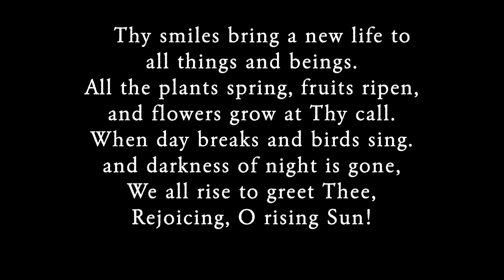Bibhas Hymn to the Sun HD 1080p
Mimi O’Neill has adapted and arranged the haunting melody of Maheboob Khan's
Bibhas: Hymn to the Sun, with text by Sufi mystic Hazrat Inayat Khan, his brother.

Thy smiles bring a new life to all things and beings.
All the plants spring, fruits ripen, and flowers grow at Thy call.
When day breaks and birds sing and darkness of night is gone,
We all rise to greet Thee, rejoicing, O rising Sun!

Mimi O’Neill - soprano and piano
Jan Strand - flute
Additional Strings - Mark Kelso